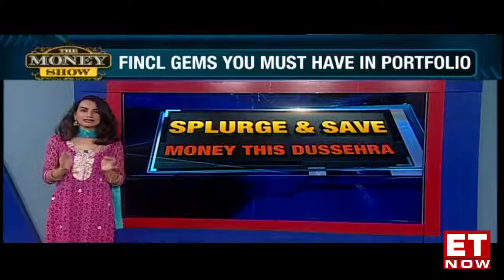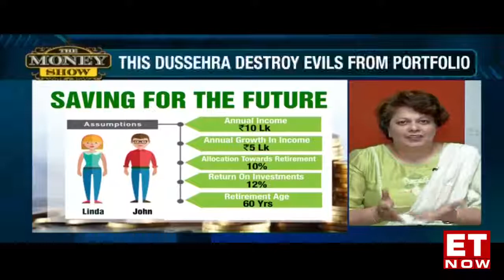Destroy evils from your portfolio this Dussera - Mrin Agarwal in ET Now -The Money Show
Watch this video where Mrin Agarwal speaks on ET Now - The Money Show on 7th Oct 2019